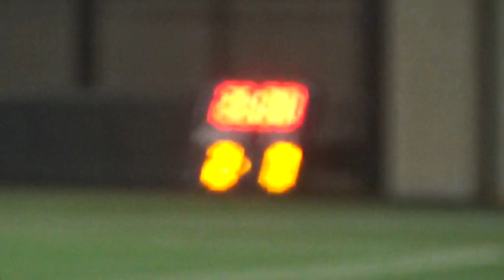12_2_21 6PM - Boys Soccer: St. John's vs. Westbury